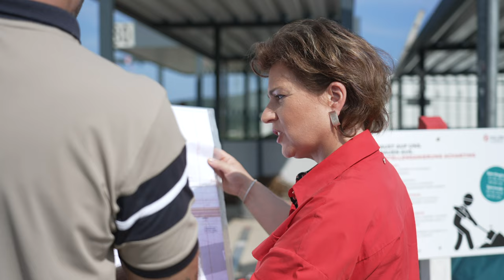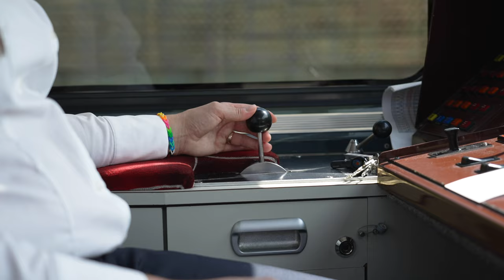Salzburger Lokalbahn 🚈 - Planung der Instandhaltung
Die Salzburger Lokalbahn ist eine wichtige Nahverkehrsverbindung in Salzburg und Umgebung. Ihre Instandhaltung erfordert sorgfältige Planung und Koordination, um einen reibungslosen Betrieb sicherzustellen. Die Wartungsarbeiten umfassen regelmäßige Inspektionen der Gleise, Weichen, Brücken und Signalanlagen. Ein vorausschauendes Wartungsmanagement sorgt dafür, dass notwendige Arbeiten frühzeitig erkannt und geplant werden, um Ausfälle und größere Reparaturen zu vermeiden und die Sicherheit der Fahrgäste zu gewährleisten.

00:00 Einleitung
00:24 Instandhaltung
00:55 Triebfahrzeugführer:innen
01:45 Planung
02:45 Maßnahmen
02:58 Abschluss